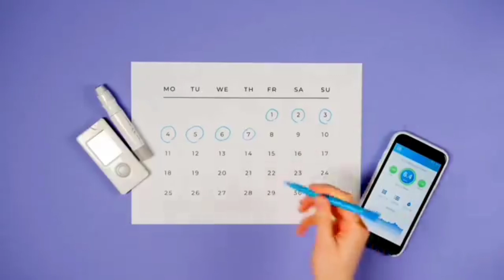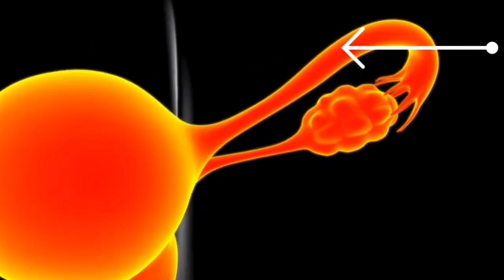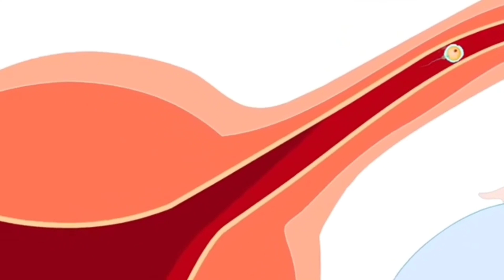Is Period me ye 5 kaam kar lo Agla period nahi ayega 100%| 5 Amazing tips jaldi Pregnancy ke liye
Is Period me ye 5 Kaam Kar Lo Agla Period Nahi ayega | 5 Amazing Tips To Get Pregnancy |

When You are Trying To Get Pregnant fast and naturally, Following search Terms are helped out in This

Video :- how to pregnant fast naturally

humbisteri Karne Ka bad Mani Ka bahar ana Kia Hamal

milap k bad Mani Ka bahar ana

tehar jay ga Semen coming Out of Vagina is it cause of Infertility sperm leakage after intercourse

Semen leakage after sex Does this affect conception

steps to prevent sperm leakage after intercourse

jald hamla hone ka tarika Period ke kitne din baad Pregnancy hoti hai
Period ke kitne din baad Pregnancy hoti hai Ovulation period,Ovulation days

semen leakage from vagina

how get pregnant

how women get pregnant how to make a woman pregnant after marriage how women become pregnant how to send sperm inside for pregnancy in telugu how to send sperm inside for pregnancy in urdu

how a women becomes pregnant

how to become pregnant fast how women become pregnant

how easy is it to get pregnant

how women get pregnant how a woman gets pregnant by a man

how does a woman get pregnant

how to make a woman pregnant how to pregnant a lady

how to send sperm inside for pregnancy tamil

how to send sperm inside for pregnancy in hindi

how to transfer sperm in female body

how to transfer sperm in female body video how to transfer sperm in female body in hindi

how to pregnant a woman by man practical how woman get pregnant after marriagehow to pregnant your wife how can a woman get pregnant

how to pregnant a woman fast how to pregnant a lady

how to pregnant a woman

how to pregnant a woman fast

how can a woman get pregnant

how to pregnant wife how to get pregnant fast

how to make a woman pregnant how can i get pregnant how to become pregnant how women get pregnant to conceive fast pregnancy tips in tamil

how to pregnant a woman pregnancy tips in tamil

tips to get pregnancy

how to get pregnant fast naturally tips for conceiving

jald hamla hone ka tarika

best position for pregnancy how sperms are transferred to the female ovulationhow to conceive naturally

how to pregnant naturally how to pregnant fast

गर्भावस्था ।

गर्भवती कैसे हों

जल्दी गर्भवती कैसे हो।

garbhaavastha.

garbhavatee kaise hon.

jaldee garbhavatee kaise ho.

sambandh banane ke baad kitne der tak lete rehna chahiye,
how to get pregnant in berry avenue,
how to get pregnant after period,
how to get pregnant in brookhaven,
how to get pregnant with pcos